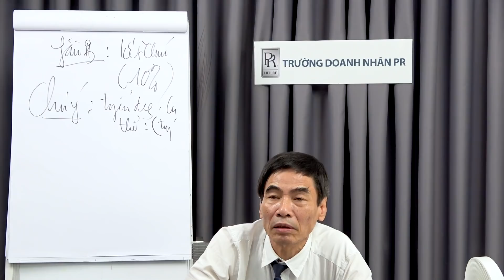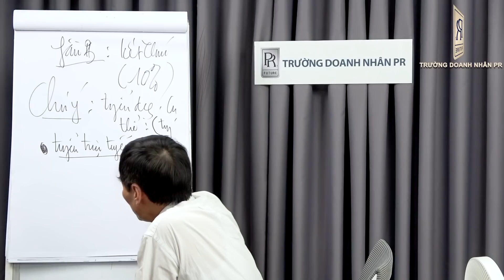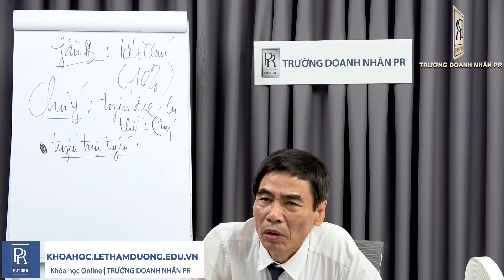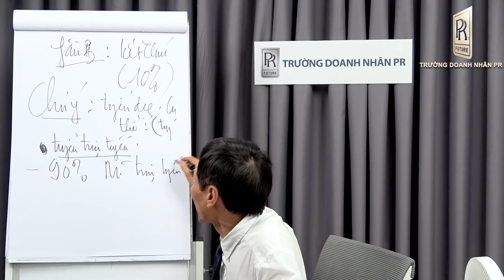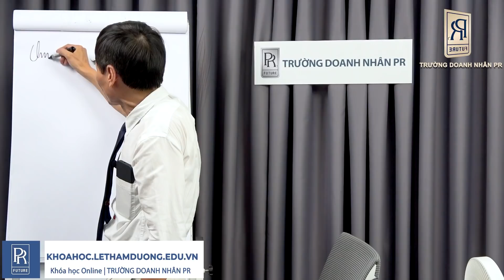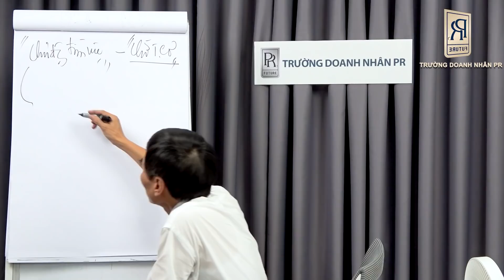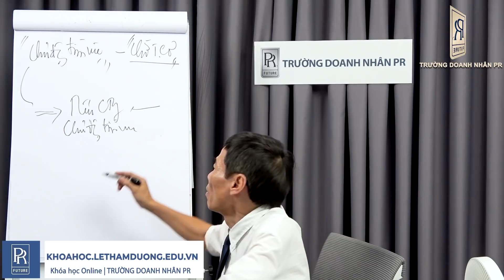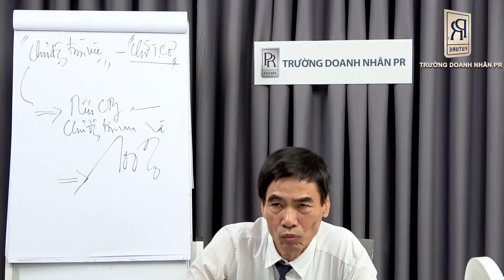TUYỂN TRỰC TUYẾN | TS LÊ THẨM DƯƠNG MỚI NHẤT NĂM 2022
- LỰA HỒ SƠ
- ĐỊNH VỊ MỤC TIÊU
- XÁC ĐỊNH MỤC TIÊU
- CHUẨN BỊ HÀNH ĐỘNG
- GIÁM SÁT NÓ
- HÀNH ĐỘNG